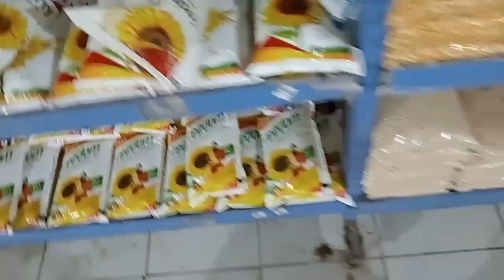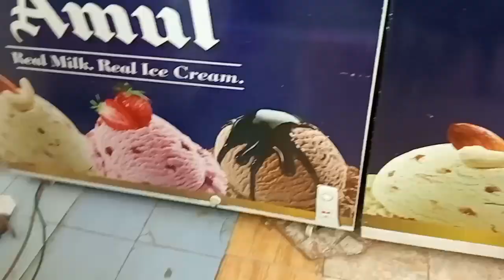Ghar K Sare Rason Khotom Ho Gyi Thi//Harshitha Ne Fir Se Mobile Kharab Kar Di//